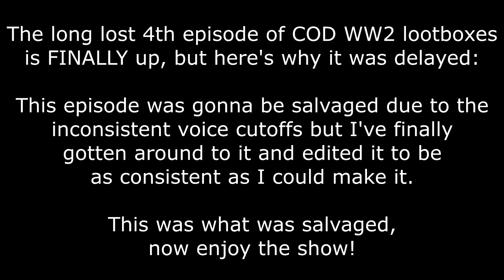Watching Prophecy Zack open his Supply Crates in COD WWII, Session #4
EVEN longer to come out than the last, but just as anticipated